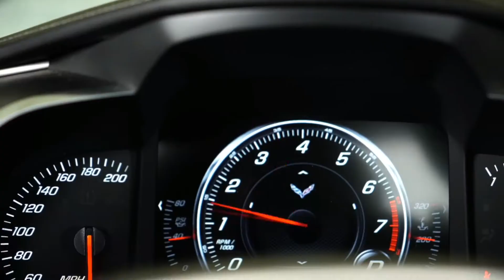Personal Best- Always pushing! NJMP- Lightning- C7 Corvette Stingray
Always pushing to find those few seconds that bring it all together!

Want to learn about buying, selling and investing in real estate and the life around it while following a track focused Corvette Owner- Like and Subscribe for more videos coming soon.

For ALL your Marketing Needs: Sivon Pichoto and Tru 57

Tunes and Performance
Phoenix Performance

For Car Wraps, T-Shirts and more: Sal Gaeten from Framework Design

Send me stuff (if you want)/ Fan Mail
Chris Coronato/ Re/Max Infinity
1249 Paterson Plank Rd
Secaucus, New Jersey 07094